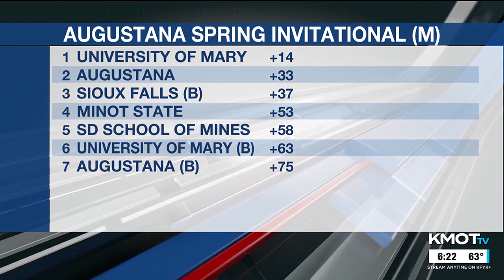KMOT First News at Six Sportscast 04/09/24